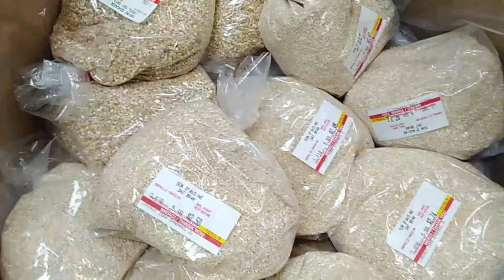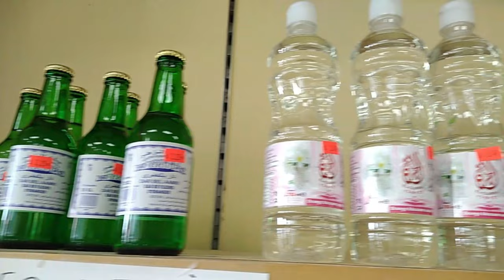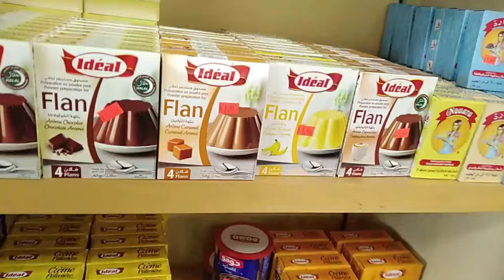Cananutمحل لبيع الأعشاب،التوابل والمكسرات بكندا#ramadan جولة في محل لعطار في كندا في كندا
السلام عليكم و مرحبا بكم في فيديو جديد على القناة الذي شاركت معكم فيهCananutمحل لبيع الأعشاب،التوابل والمكسرات بكندا#ramadan جولة في محل لعطار في كندا في كندا